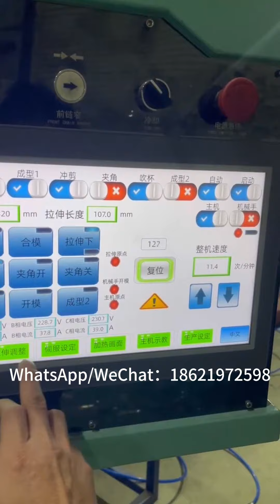Do you know how cups are produced? Servo cup making machine test video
Shanghai Yiyou  is located in  Shanghai,China (only 10 minutes driving from Shanghai Hongqiao Airport).  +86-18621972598 Amy（whatapp&wechat):
Automatic positive and negative 3/4 thermoforming machine (forming, cutting, stamping, stacking); Thick plate (plate) vacuum forming machine; Automatic PLC controlled high-speed thermoforming machine; Automatic plastic cup making machine; Precision hydraulic cutting machine and other related plastic machinery, etc.
   There are three factories under it: Hongyouxing Machinery (Suzhou) Co., Ltd.-specializing in manufacturing mid-end multi-station positive and negative pressure integrated molding machines; Flender Technology (Suzhou) Co., Ltd.-professional design and intelligent manufacturing of high-end multi-tools Position + side punching machinery; HongYoucheng Automation (Suzhou) Co., Ltd.-specializing in the production of ordinary blister machines and heavy gauge thermoforming machine Provide customers with a complete set of services for thermoforming molds, materials, and thermoforming product design!
   We are a thermoforming machinery factory with  30000 square meter workshop. There are thermoforming frame welding workshop and painting workshop. Shanghai Thermoforming Machine Assembly Factory. Workshop and equipment exhibition hall of the whole plant. Our main products are fully automatic positive and negative three-station thermoforming machine (forming, cutting, stamping, stacking); thick plate (plate) vacuum forming machine; fully automatic PLC control high-speed thermoforming machine; Precision plastic cup making machine; precision hydraulic cutting machine and other related plastic machinery, etc.
 A new factory will be developed and put into production to produce high-end models with hole fruit/box holder/packing box. It can produce 45 times per minute. Horizontal rapid thermoforming press can move 60 times per minute
 During these 20 years our founder started an export company and 4 thermoforming factories. Manufacture automatic positive and negative pressure thermoforming machines respectively. Cup cover and bowl forming machine. Thick plate thermoforming machine. High-speed blister machines and thermoforming auxiliary machines, etc.